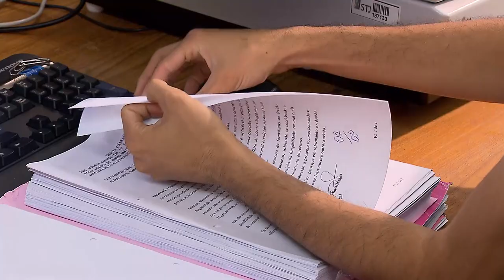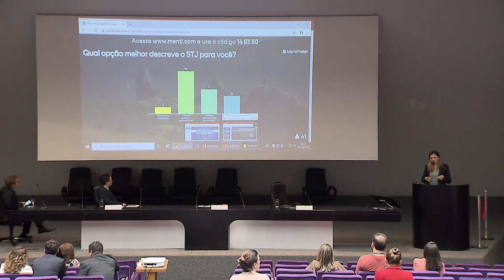Recursos repetitivos são tema de evento no STJ (30.10.2019)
​"A duração razoável do processo, consagrada como princípio constitucional, não pode ser um mero ornamento no texto da Constituição. É preciso que nós efetivamente concretizemos esse princípio, e aqui temos um instrumento eficaz, um instrumento idôneo para a concretização das teses e, consequentemente, para a diminuição do tempo do processo." A afirmação foi feita pelo presidente do Superior Tribunal de Justiça (STJ), ministro João Otávio de Noronha, nesta terça-feira (29), ao abrir o seminário Recursos Repetitivos nos 30 anos do STJ, no auditório do tribunal.